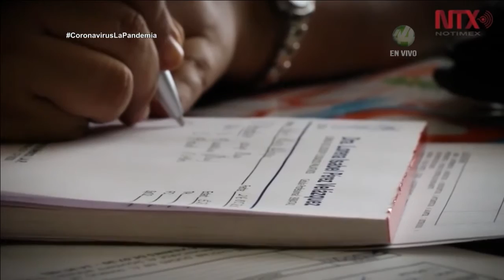España ha difundido un protocolo de criterios para cuidados paliativos en el domicilio por covid-19